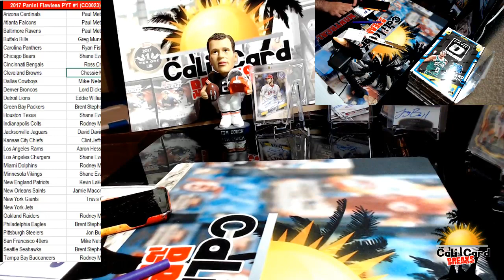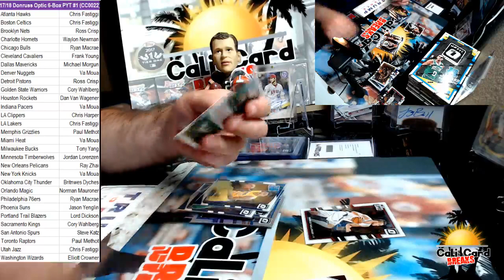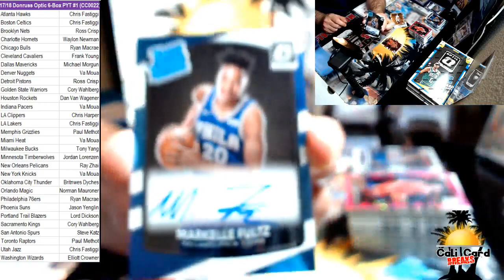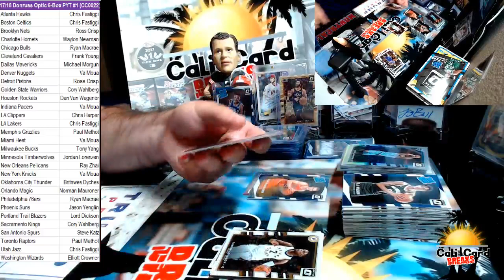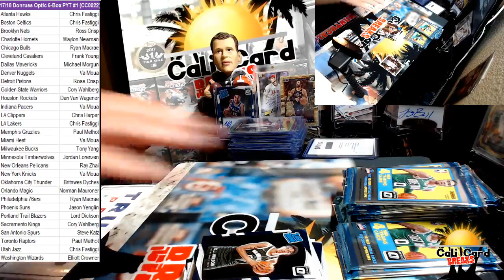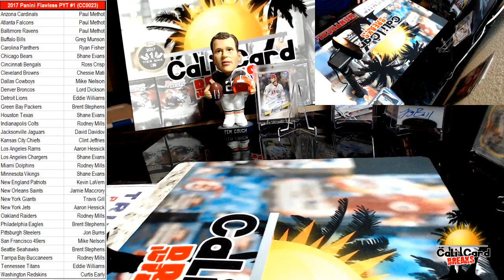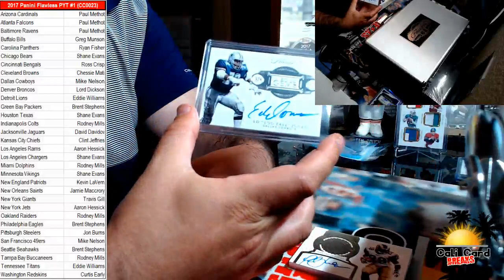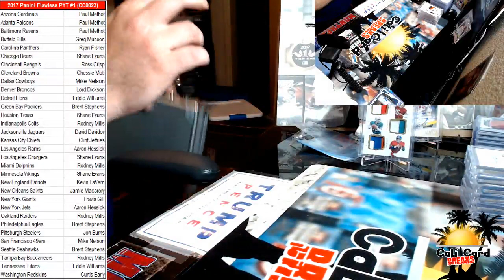2017-18 Donruss Optic 6-Box PYT #1 (CC0022) & 2017 Flawless PYT 1 (CC0023)